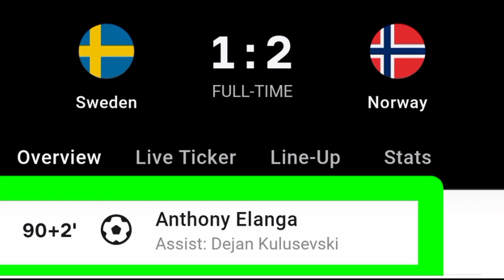Anthony Elanga Goal Vs Norway | Sweden Vs Norway | 1-2